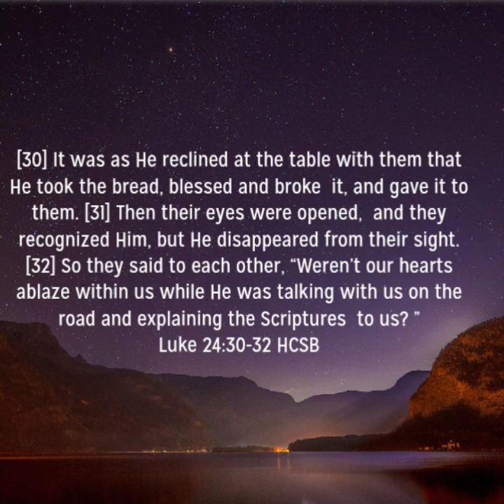Open the Eyes of my Heart